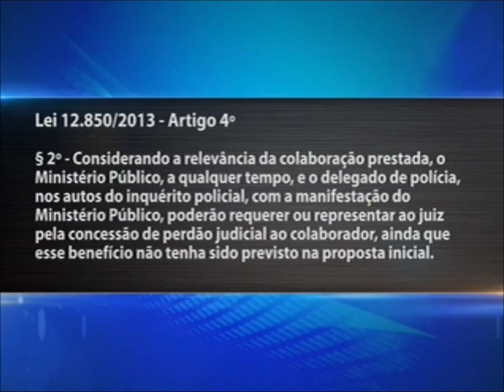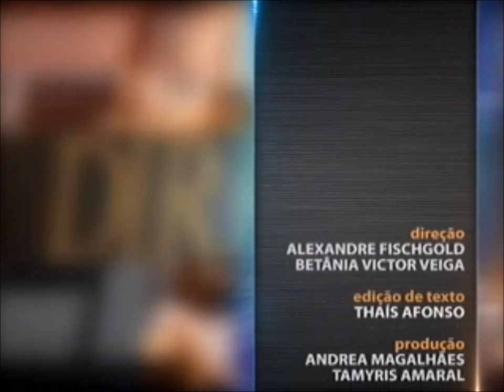Direito Penal - aula 4